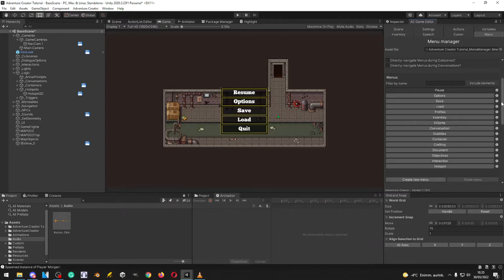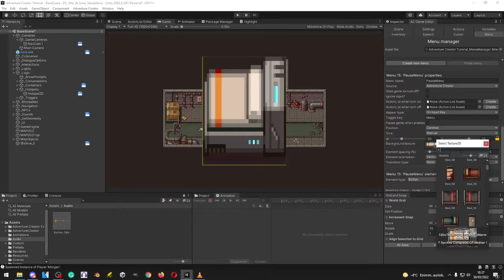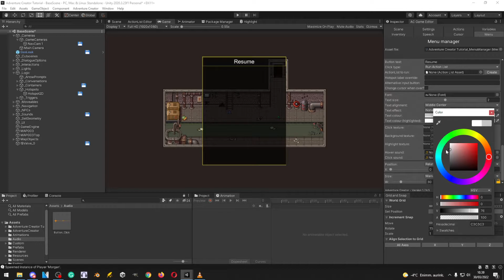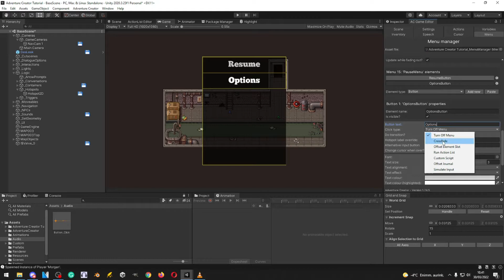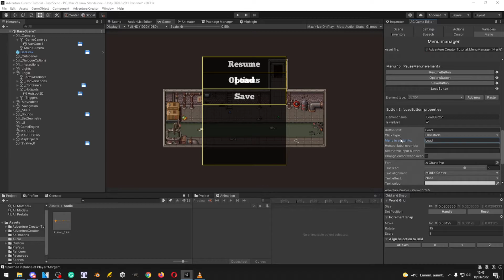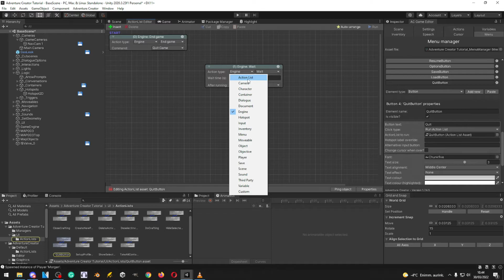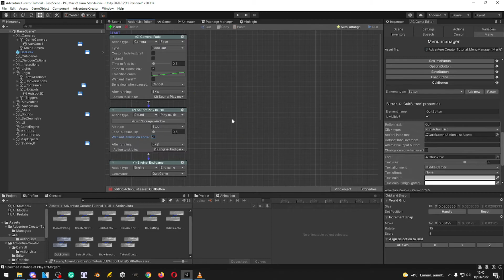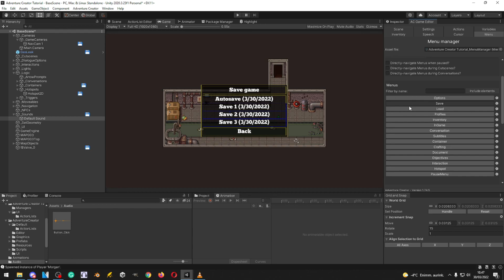Unity - Adventure Creator [2D] Tutorial 7 - Making a menu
Seventh part of tutorial series going through Adventure Creator tool kit for Unity. We're making a menu from scratch!